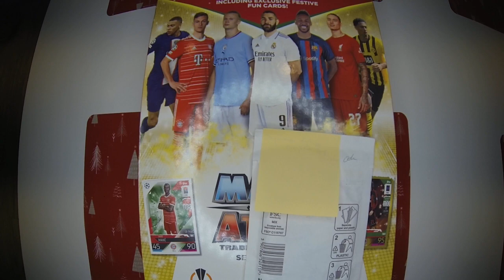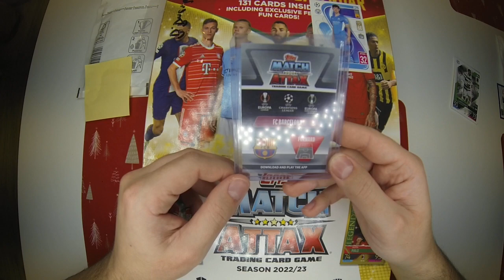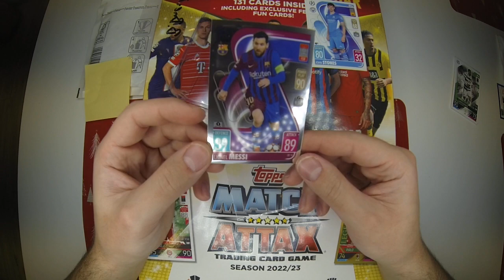🎄Mamy Messiego Chrome🎄Grudniowe Odliczanie🎄#6